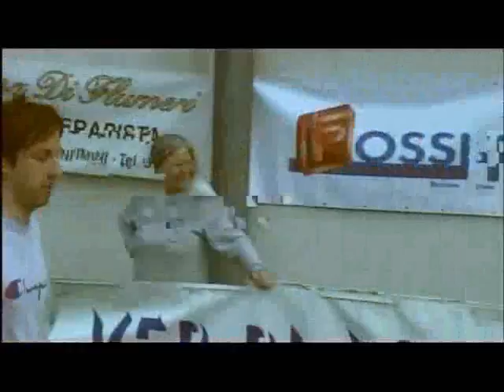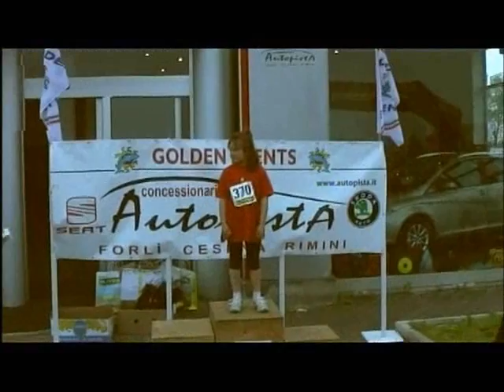rimini riccione 2011 1